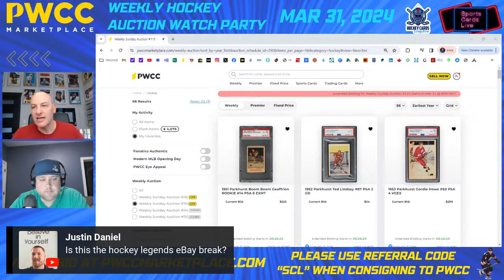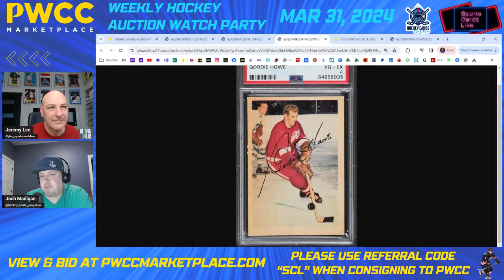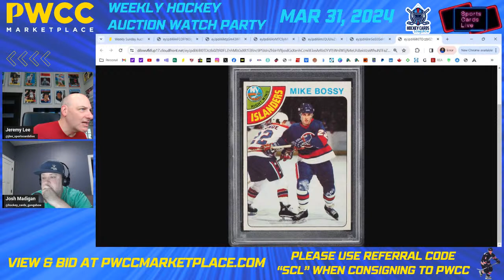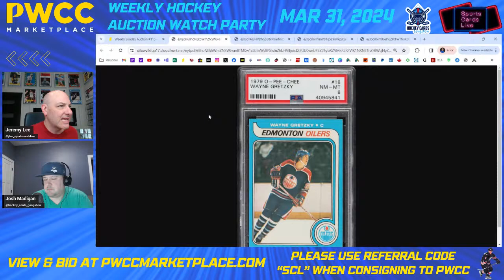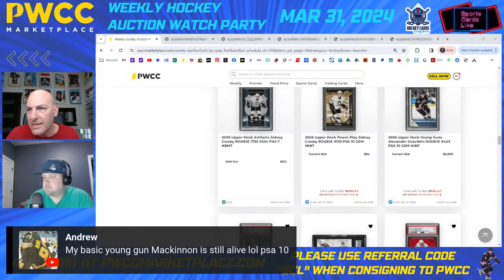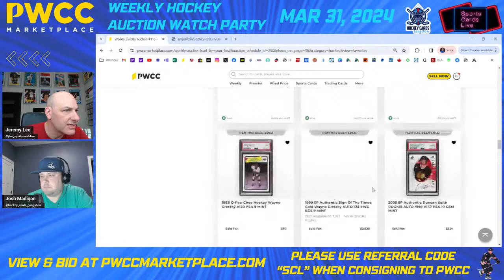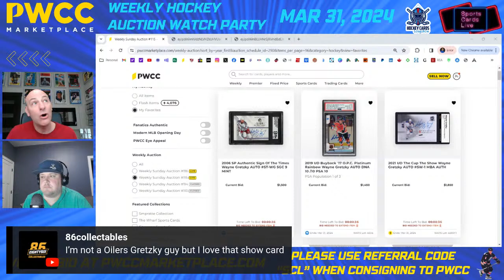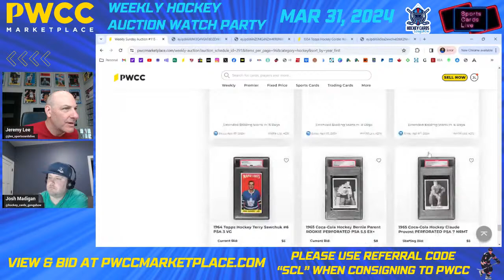PWCC Live | Weekly Hockey Auction | March 31 2024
There are 360 hockey card lots ending in this Sunday's PWCC Weekly Auction and we will go live 30 minutes before all-access extended bidding starts. Come on out and hang with Jeremy and co-host Josh Madigan from the Hockey Cards Gongshow Podcast and lets look at the hockey cards that are up for bid!

Sunday March 31 @ 6:30pm PST / 7:30pm MST / 8:30pm CST / 9:30pm EST

Sports Cards Live and/or Jeremy Lee is partnered with PWCC Marketplace.